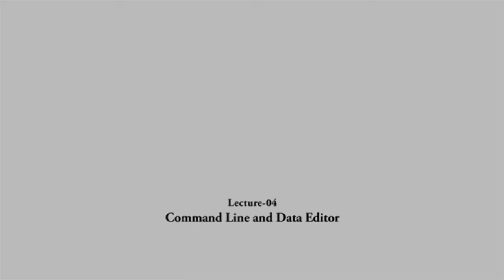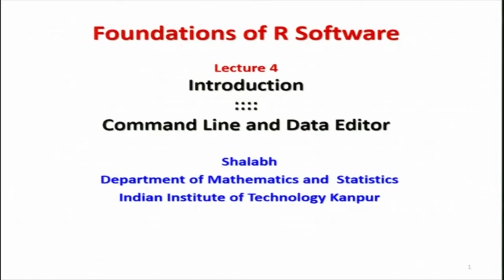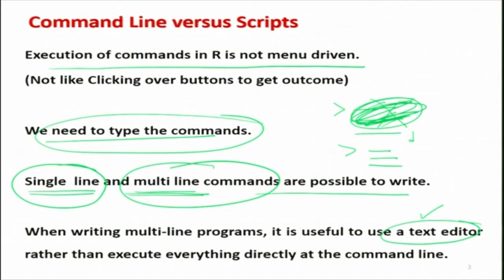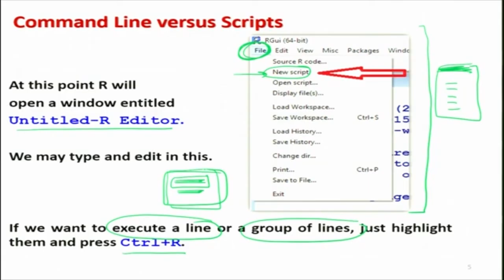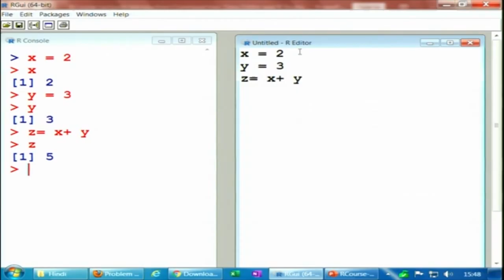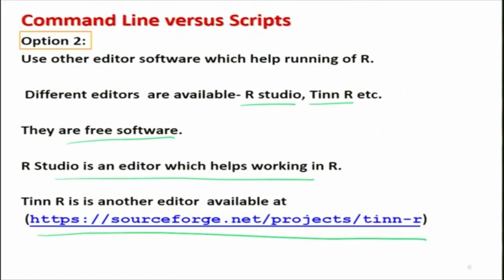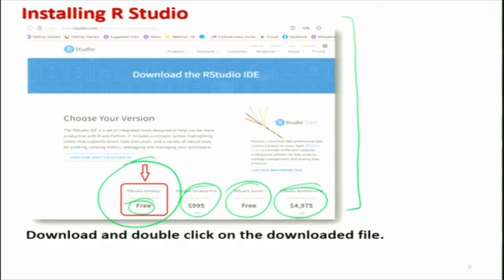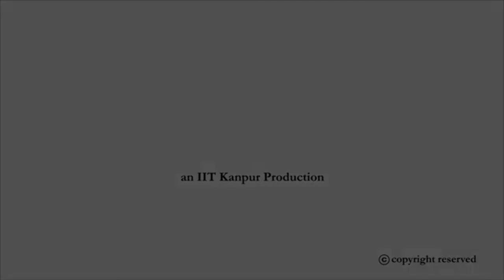SP38 MA28 IRSH L4 0423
Subject :
Course Name :